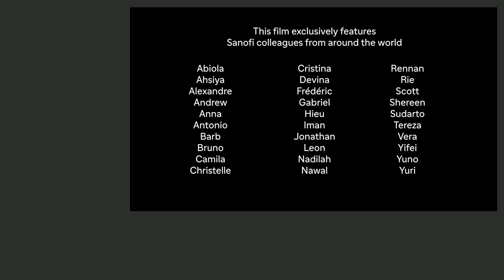Sanofi – A Million Conversations: Rebuilding Trust in Healthcare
No one should ever feel judged, unsafe or discriminated against when they need medical advice or treatment. Yet that’s been the experience of too many from marginalized communities.

Together we can help change that with AMillionConversations